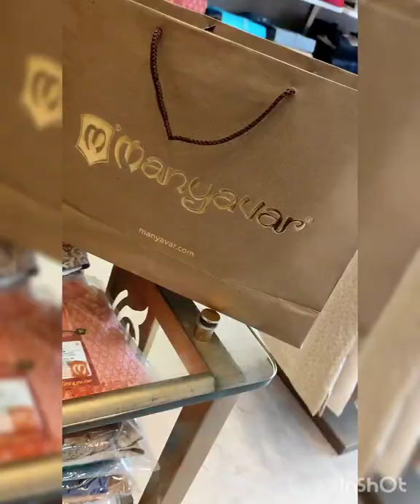Groom's shopping at Manyavar, buxi bazar, cuttack